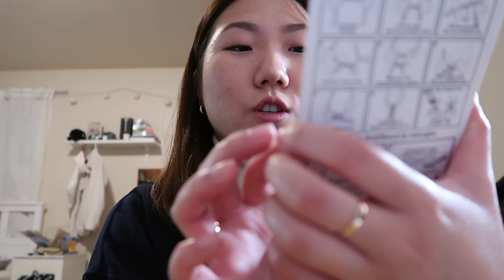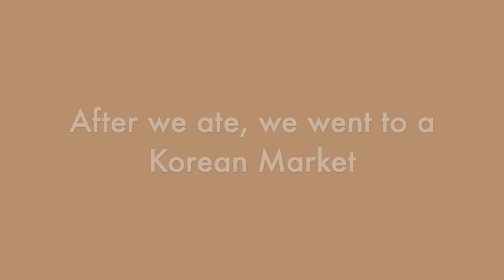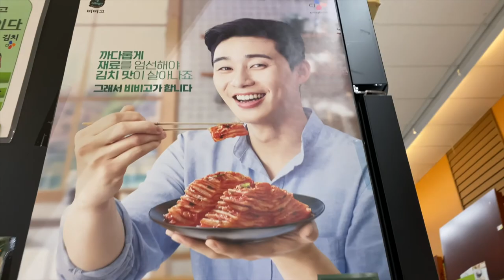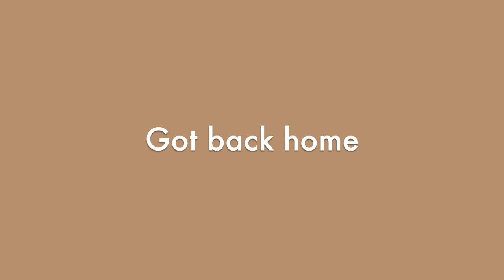grocery shopping, tiktok starbucks drink, diy mask lanyards